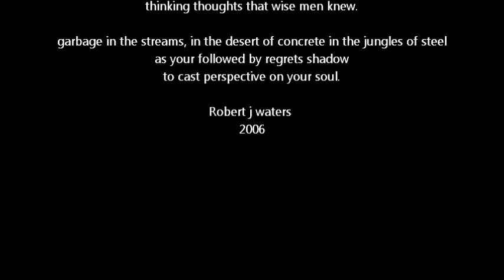The dark and Stormy street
short video and poem